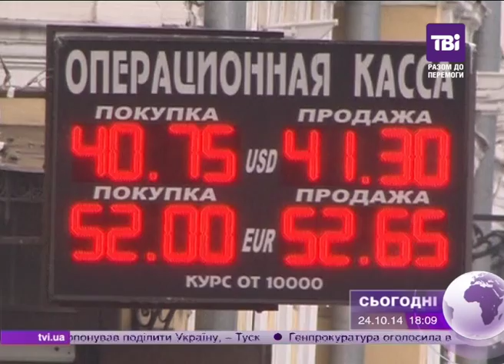Рекордне падіння рубля в Росії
Рекордне падіння рубля в Росії. На Московській валютній біржі долар і Євро оновили свій історичний максимум. Вартість американської валюти подолала психологічну позначку у 42 рублі. Євро піднявся до відмітки - 53 рублі.